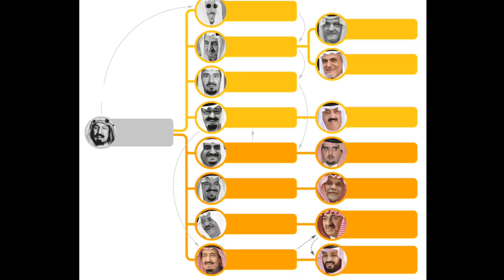Prince bin Saalman seizes property of royal family,One person dies. Some princes in the hospital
இளவரசர் பின் சல்மான் அரச குடும்பத்தின் சொத்துக்களை அபகரித்தார் ஒருவர் மரணம்..சில இளவரசர்கள் மருத்துவமனையில்.